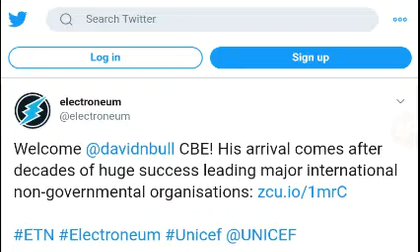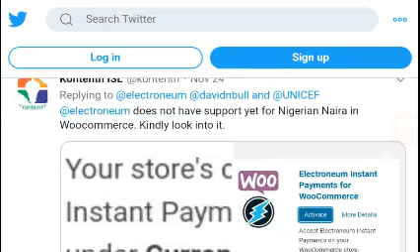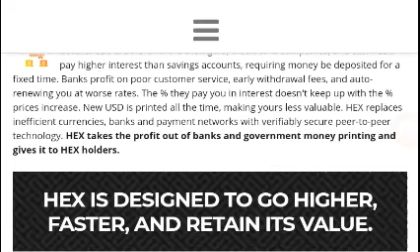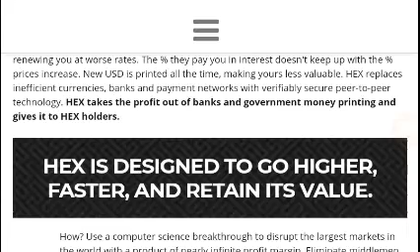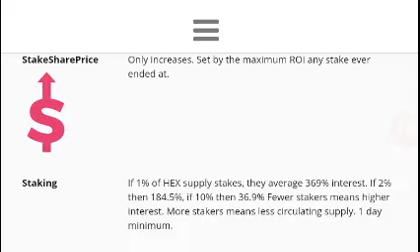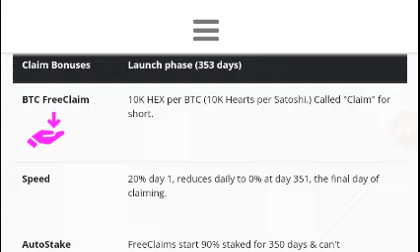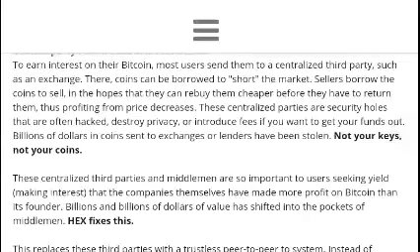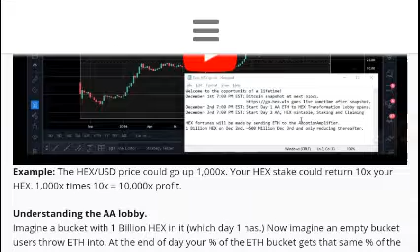Electroneum - UNICEF / Hex Coin Price Prediction/Btcmyk